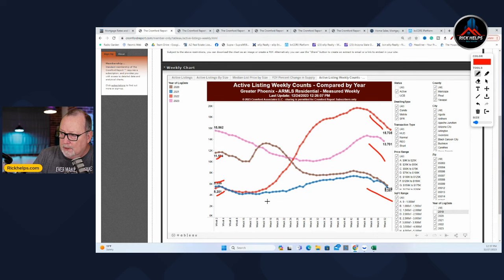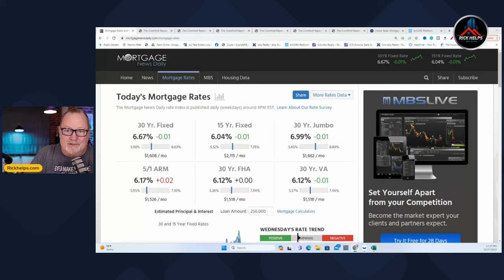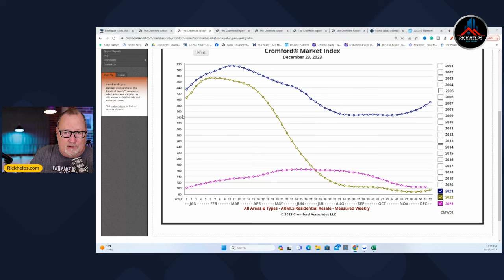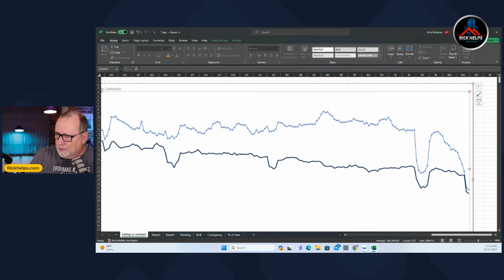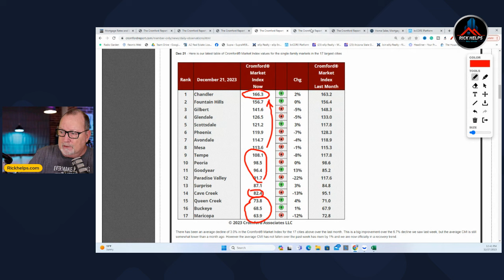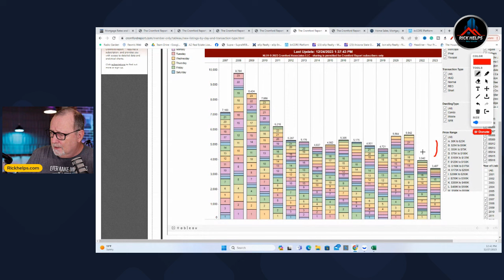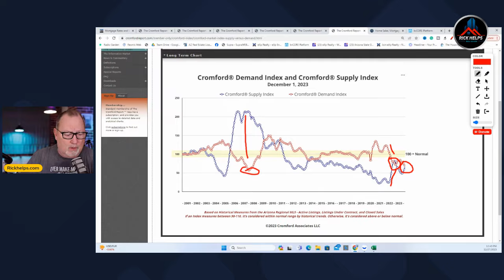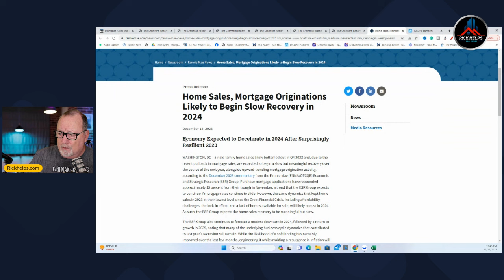The moment of TRUTH for prices in the short term for Arizona real estate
We will keep an eye on this month to see if we can get a sense of the direction for Arizona Real Estate. Will it go up, down or sideways?

GNXMMBSH93977054